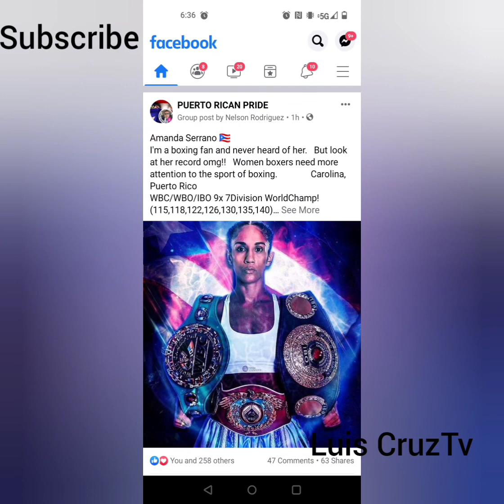supporting my people's